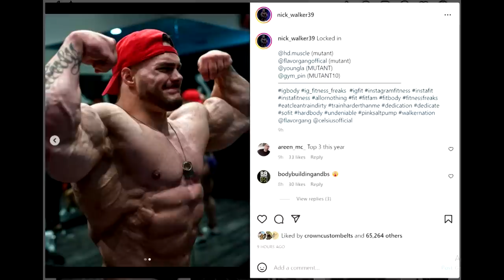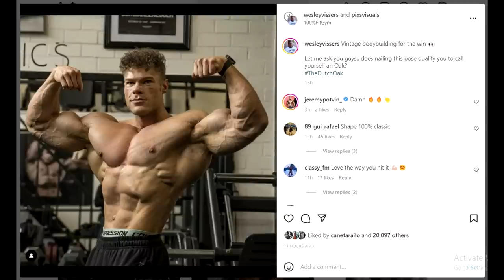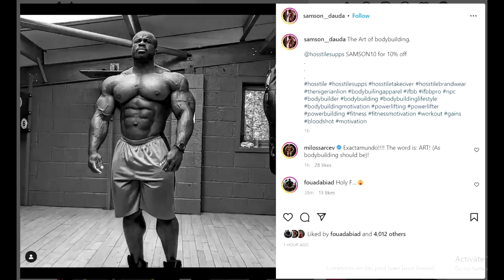Nick Walker LOOKS INSANE! TOP 3? + Samson Dauda WOW + Blessing Awodibu Posing Video + Wesley Vissers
TIMESTAMPS
00:00 - Intro
00:16 - Nick Walker LOOKS INSANE! TOP 3?
04:16 - Blessing Awodibu Posing Video
07:51 - Wesley Vissers Update
10:40 - Samson Dauda WOW